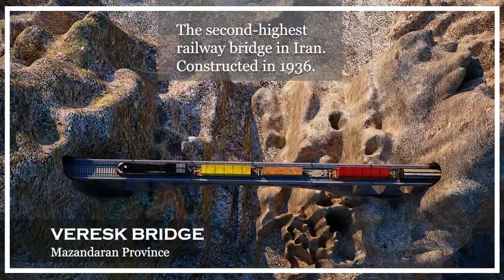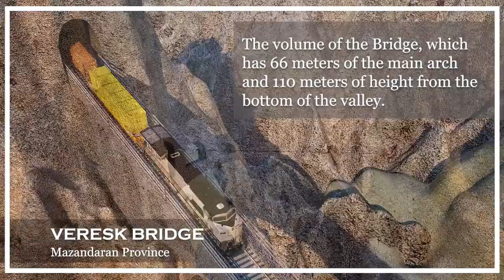Veresk Bridge in Mazandaran Province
The Earthime project by Nina Mirzaei